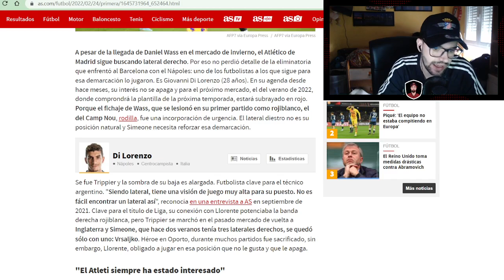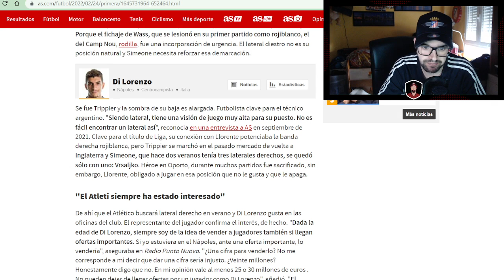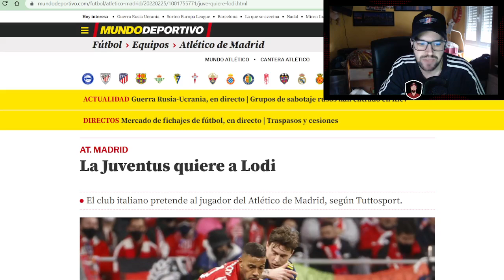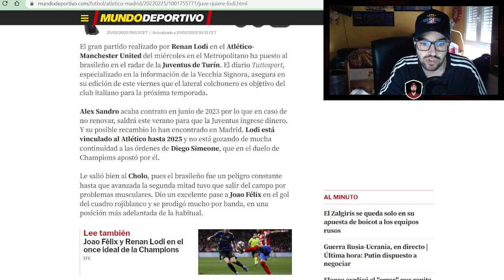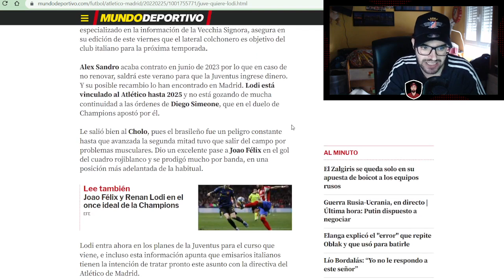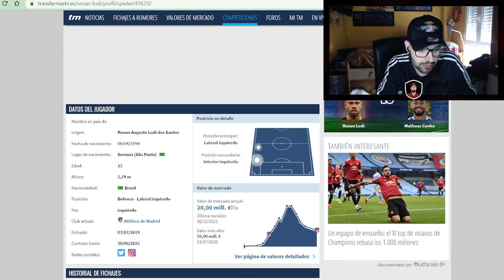¡VIENEN A POR LODI! ¿SE ABRE LA OPCIÓN LUCAS HERNANDEZ? DI LORENZO YA TIENE PRECIO